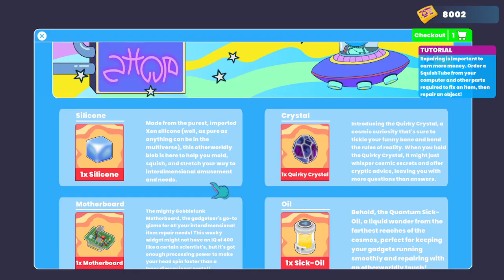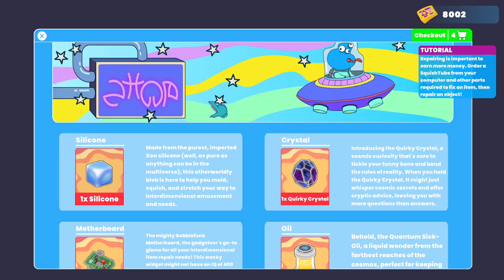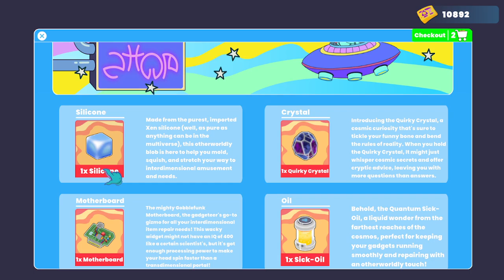Open a Pawn Shop in Space | Pawn Planet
Alright, what shall I make profit off from...

Game Bio:
You're in charge of managing the pawn shop in this weird galaxy. Make deals with strange customers, flip items, attend auctions and keep the shop going!